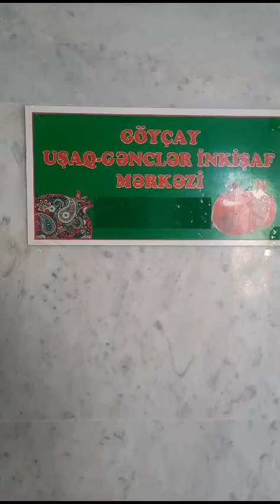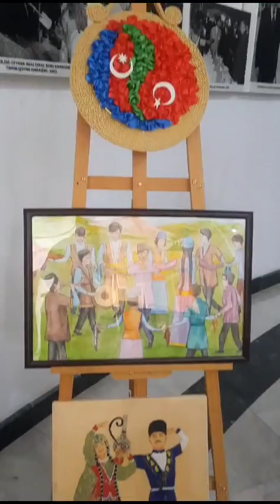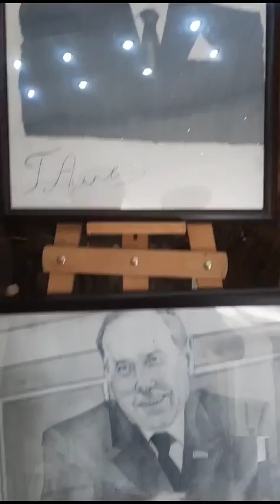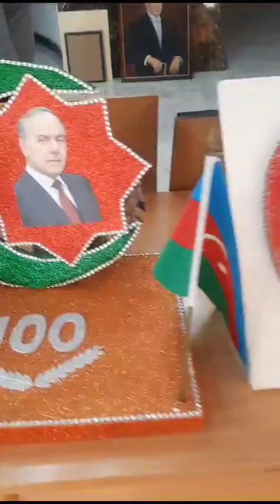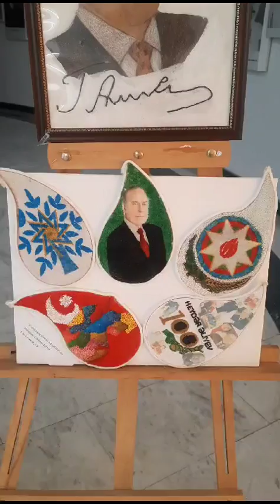5 oktyabr Müəllim Günü Göyçay Uşaq-Gənclər İnkişaf Mərkəzinin rəsm sərgisi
‎Səkinə Nizami Qızı🥰 tərəfindən video